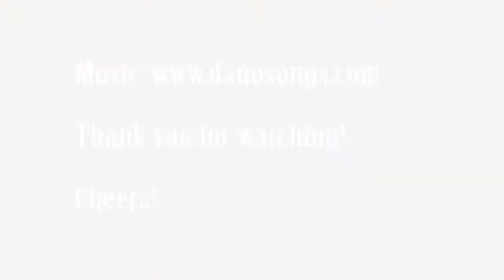Autumn-Winter 2013 lookbook with Nowistyle brand